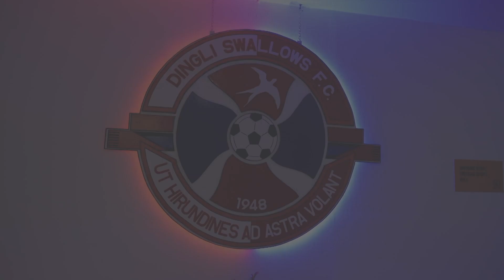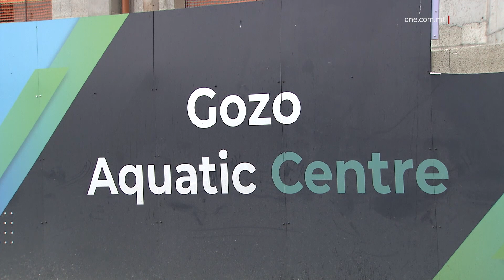IL-PRIM MINISTRU FIL-KLABB TA’ DINGLI SWALLOWS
ONE.COM.MT • Il-Prim Ministru Robert Abela kompla biż-żjarat fil-lokalitajiet madwar Malta u Għawdex. F’Ħad-Dingli hu żar lin-Nursery u l-Klabb ta’ Dingli Swallows fejn innota kif, bl-attiviżmu tagħhom, it-tfal u ż-żgħażagħ qegħdin ikomplu jsaħħu l-istess komunitajiet li jagħmlu parti minnhom.

FILMAT: OPM

“It-tfal u ż-żgħażagħ irid ikollhom sehem importanti fit-tfassil tal-lokalitajiet li rridu.” Iddikjara dan il-Prim Ministru Robert Abela waqt żjara li għamel lin-Nursery u l-Klabb tal-futbol ta’ Dingli Swallows, fejn tkellem ma’ wħud mit-tfal u ż-żgħażagħ, li kellhom l-opportunità li mhux biss iressqu ’l quddiem l-ideat tagħhom għal-lokalità, li jgħixu fiha, iżda anke dawk dwar is-settur sportiv.

Il-Prim Ministru stqarr magħhom li, bl-attiviżmu tagħhom, qegħdin ikomplu jsaħħu l-komunitajiet. Liema komunitajiet dan il-Gvern se jibqa’ jinvesti fihom biex jissaħħu u għalhekk ħeġġiġhom biex ikomplu jressqu ’l quddiem aktar ideat.

Robert Abela faħħar is-sens ta’ komunità, li qiegħed joħloq dan il-klabb sportiv f’Ħad-Dingli, bit-tfal u ż-żgħażagħ fiċ-ċentru tiegħu u b’ħidma mill-kumitat, il-coaches u l-ġenituri.

Il-Prim Ministru rrefera wkoll għall-investiment li l-Gvern qed jagħmel fit-tfal u ż-żgħażagħ, bil-għan li jiggarantixxi suċċess għalihom, għas-soċjetà u għal pajjiżna. L-investiment fis-settur sportiv hu eżempju ta’ dan u juri l-impenn tal-Gvern li jkompli jinvesti fit-talenti tagħhom. B’faċilitajiet sportivi aċċessibbli għal kulħadd, li jagħmlu differenza fil-ħajja ta’ persuni sportivi, minn dawk li jagħmlu taħriġ bażiku għal dawk professjonali. Il-Gvern qed jaħdem biex ikollu faċilitajiet sportivi bi standards internazzjonali, li jsaħħu l-industrija tal-isport Maltija.

Dr Abela kkonkluda li, għal dan il-Gvern, tibqa’ prijorità li l-familji Maltin u Għawdxin, filwaqt li jkollhom l-aqwa għodod biex uliedhom jirnexxu fl-iskola, se jkompli jagħti l-istess importanza wkoll lill-parteċipazzjoni tat-tfal u ż-żgħażagħ fl-isports, l-arti u l-kultura.

Għal din iż-żjara, il-Prim Ministru kien akkumpanjat mis-Sindku ta’ Ħad-Dingli, Raymond Schembri.